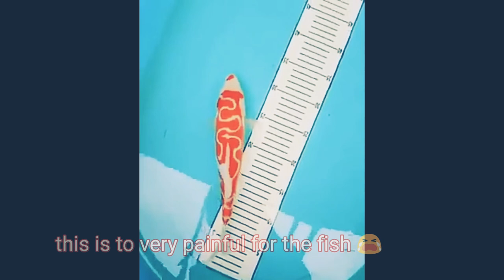Beautiful fish is Natural formations or artificial form? Explained in una minuto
This fish looks natural but Thier some painful and not painful behind this awoke fish this video is educational purposes for fish keeper and people who courius about this kind of formation that they where so amazed watch video to know it is fake , man made or natural?